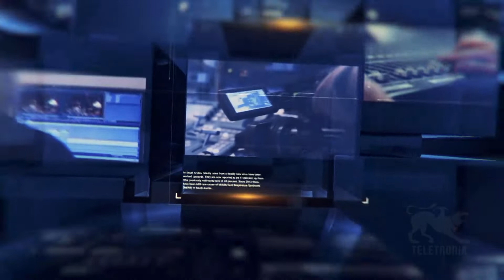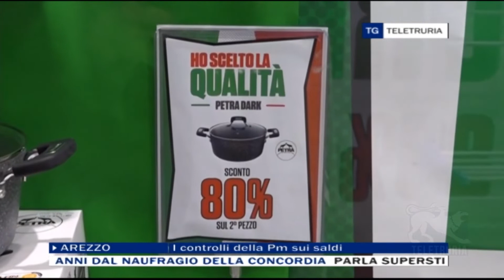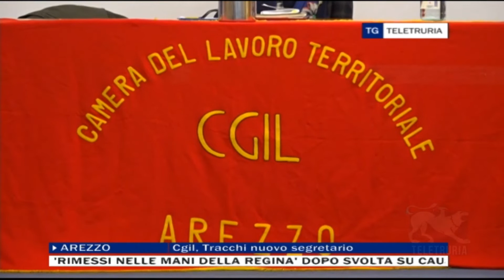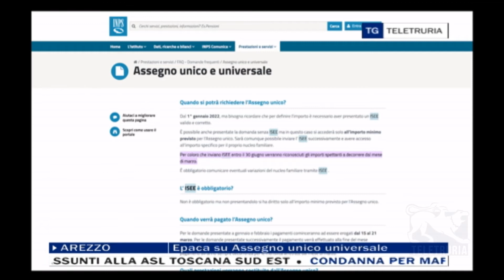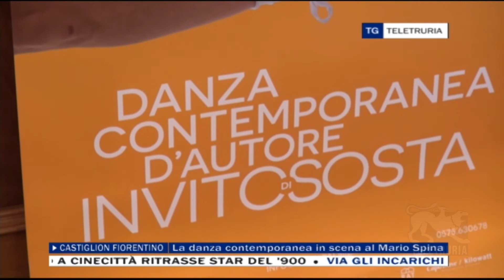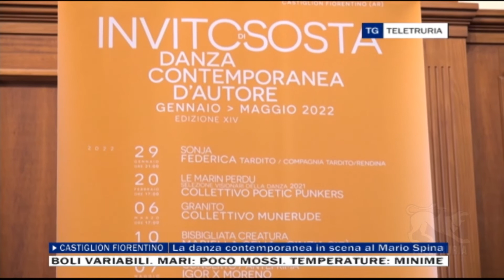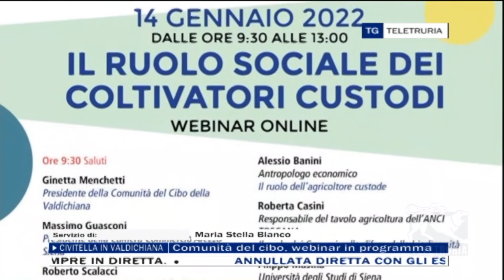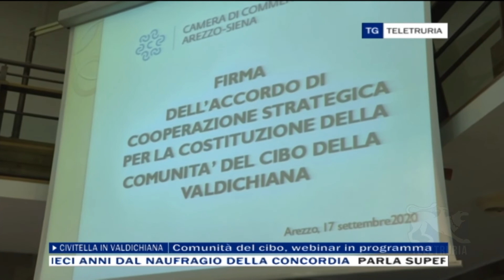TG Sera 13/01/2022